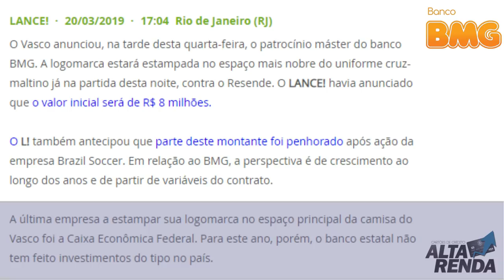💳NOVA CONTA DIGITAL "MEU BMG VASCO", SEM TARIFAS COM CARTÃO CRÉDITO INTERNACIONAL,patrocínio MASTER